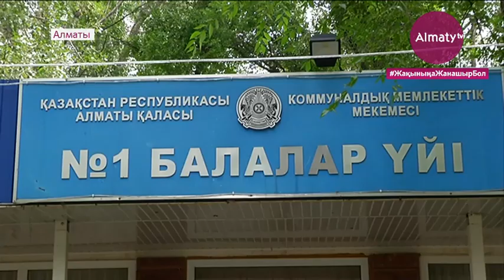Алматыда соңғы балалар үйі жабылды (06.10.20)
Алматыда соңғы балалар үйі жабылды. Ал, жалпы елімізде жетімдер үйінің тәрбиеленушілері азаюда. Қазір ондай орындарда 4 мың жеткіншек бар екен. Бұл туралы Балалар құқығын қорғау жөніндегі уәкіл Аружан Саин мәлімдеді. Оның сөзінше, осы күні мыңнан астам жұп бала тәрбиелеп алуға кезекте тұр, деп хабарлайды Almaty.tv тілшісі.